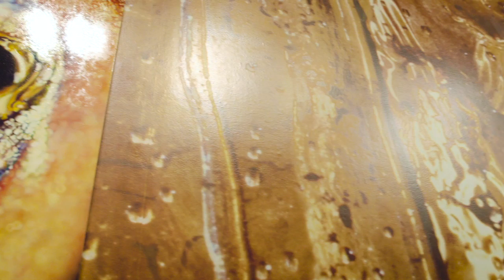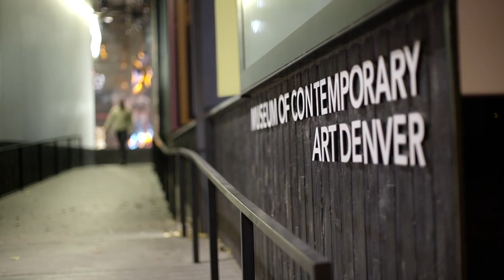Lexus RX and Vernon Davis in The Ultimate Crossover: A New Art Perspective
Professional football player Vernon Davis is known for his style on and off the field. But few know that he is an artist in his own right. Watch as he explores the Denver art scene in an RX that also looks at style and design from a new perspective.

About Lexus: Welcome to the official Lexus YouTube channel. This is your front-row seat to the Pursuit of Perfection.